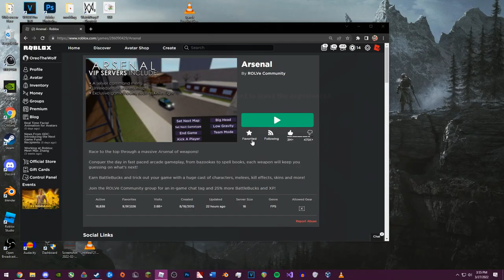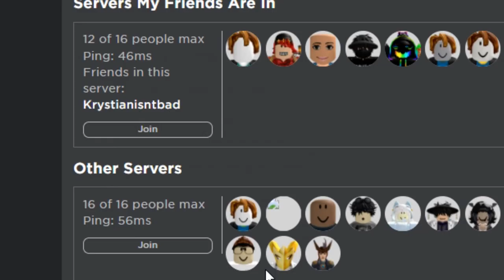Playing Arsenal on a Toaster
Software:
Editing: Sony Vegas Pro 16
Thumbnails: Adobe Photoshop CC 2021
Audio: Audacity/ Reaper